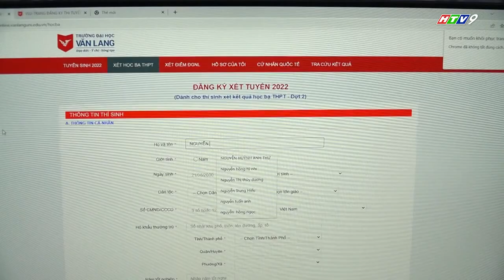[HTV9] TRƯỜNG ĐẠI HỌC VĂN LANG CÔNG BỐ CHÍNH SÁCH TUYỂN THẲNG VỚI QUY MÔ LỚN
Mời các bạn cùng xem phóng sự "Trường Đại học Văn Lang công bố chính sách tuyển thẳng với quy mô lớn", phát sóng trong chương trình "Vững bước tương lai" trên HTV9, ngày 10/07/2022.